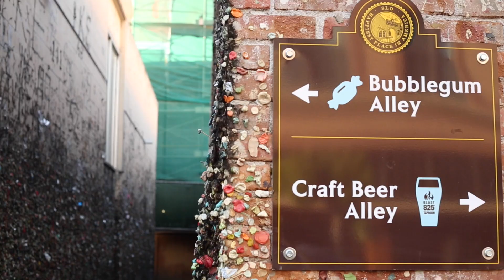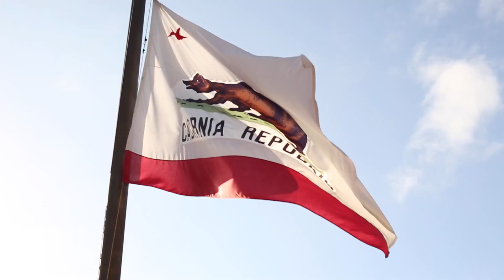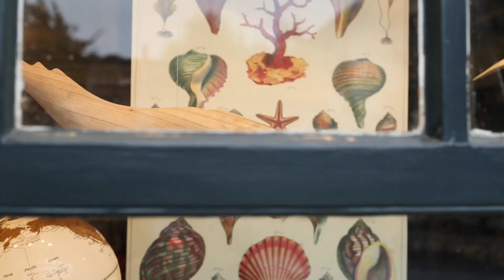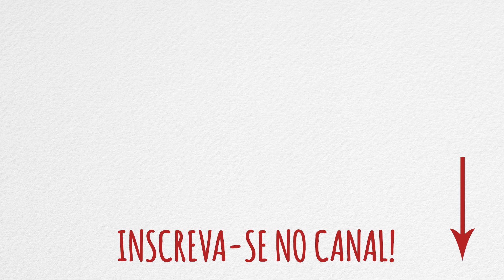HIGHWAY 1 | California | VLOG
Um dos pontos altos da nossa viagem pela Califórnia! A Highway 1 de carro, daquele jeito sossegado, parando e curtindo cada cantinho... É, na verdade, essa viagem pode ser bem mais curtida com uns 4 dias dedicados só pra ela! Mas a gente tinha basicamente 2 dias e meio... já de pra gente se apaixonar pelo lugar!
Como fizemos a viagem em maio, a estrada ainda não estava totalmente liberada, por causa do desmoronamento de terra em 2017. Tivemos que fazer um C invertido. Subimos pela Highway 1 até onde dava, descemos de volta para pegar a CA 101 até Monterey, descemos de novo pela Highway 1 até onde dava e voltamos. Rs. Um trabalhinho a mais, mas valeu a pena cada visual!

Claro, você pode conferir as fotos no blog e ainda seguir as nossas outras mídias!